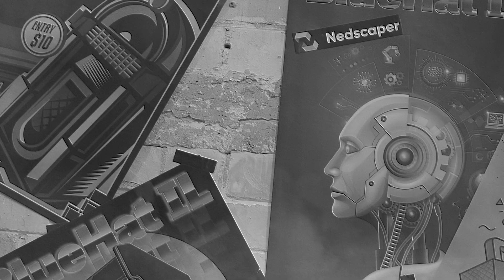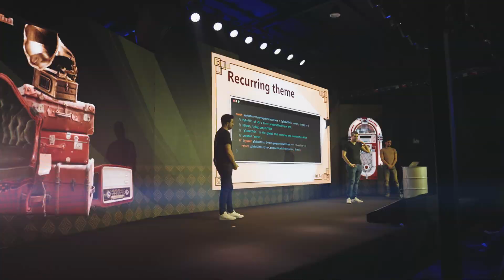BlueHat IL 2023